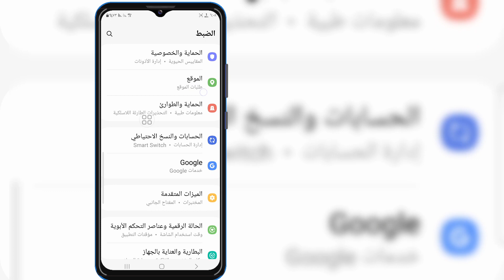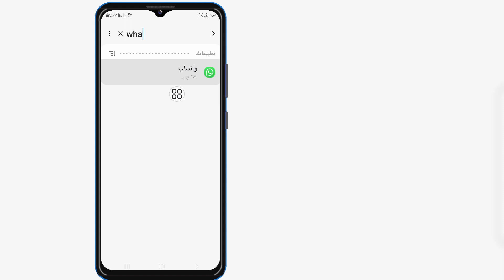كيفية تسجيل الخروج من حساب الواتس اب [Android وiOS] | كيفية تسجيل الخروج من الواتس اب (عملية جديدة)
إذا كنت تبحث عن فيديو حول كيفية تسجيل الخروج من حساب Whatsapp [Android &iOS] | كيفية تسجيل الخروج من الواتس اب (عملية جديدة)، ها هي!

 سأوضح لك في هذا الفيديو كيفية تسجيل الخروج من حساب Whatsapp [Android وiOS] | كيفية تسجيل الخروج من الواتس اب (عملية جديدة). تأكد من مشاهدة الفيديو حتى النهاية.  سوف تتعلم كيفية تسجيل الخروج من حساب Whatsapp [Android وiOS] | كيفية تسجيل الخروج من الواتس اب (عملية جديدة). هذا أمر سهل وبسيط للقيام به من هاتفك.